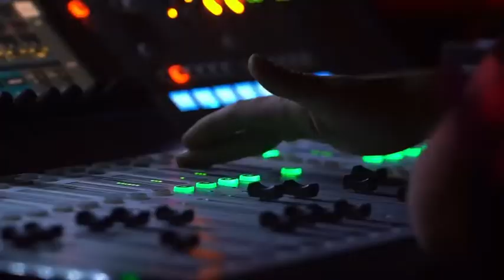TBF 2021 Creative Director’s Cut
League of Legends Turkish Grand Finals Creative Director’s Cut